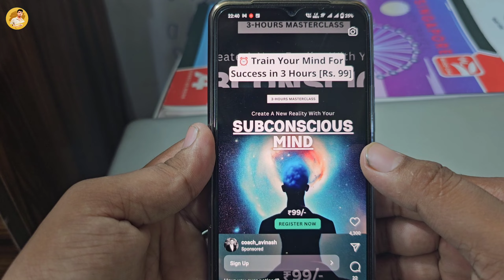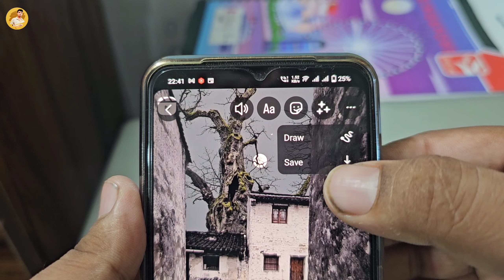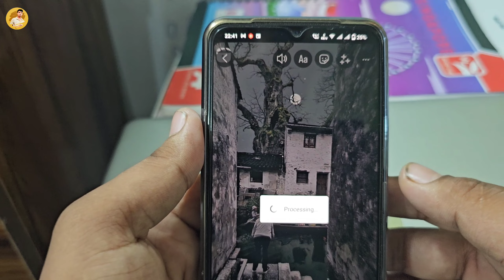Reels Video Gallery में Download |How To Download Reels video in Gallery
Hello doston aaj ke is video mein humne discuss Kiya Hai Instagram reels ke vishay mein is video mein maine aapko bataya hai kaise aap apne mobile phone mein Instagram per reels video download kaise kar sakte hain. Doston jitne bhi log Android smartphone ya pahle smartphone mein Instagram ka use karte hain unmen se jyadatar log Instagram reels video jarur dekhte hain. Aur ham sabhi chahte Hain Jo bhi rails video humko pasand aati hai usko ham apne mobile phone ki gallery mein download Karen isliye maine is reels video mein maine aapko bataya hai kaise aap apne mobile phone ki gallery mein reels video download kar sakte hain Bina kisi website ya application ka use kiye.

Doston agar aapko hamari is video se kuchh nahin jankari Mili Ho kuchh naya sikhane Ko Mila Ho to hamari is video ko like Karen share Karen hamari YouTube channel ko subscribe Karen BEL icon ko press Karen aur aisi jankari Wale videos ko dekhte Rahane ke liye.

Is video ko dekhne ke liye aap sabhi ka बहुत-बहुत dhanyvad

How to download reels in the gallery?
Download reels video on mobile phone?
Reels video gallery main download kaise kare?
How to download insta reels in Android smartphone?